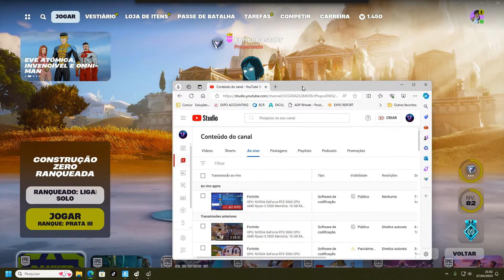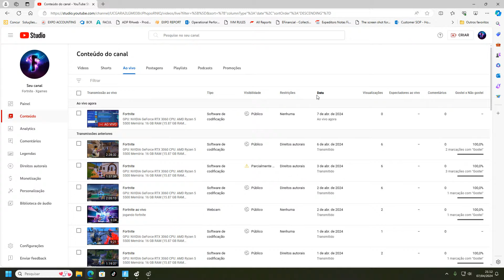fortnite Live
Toda noite uma Live